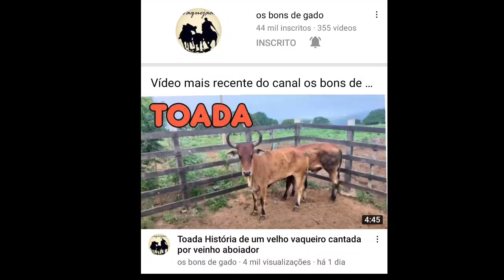Toada boi cigano cantada por Zé Nunes e Zé Martins